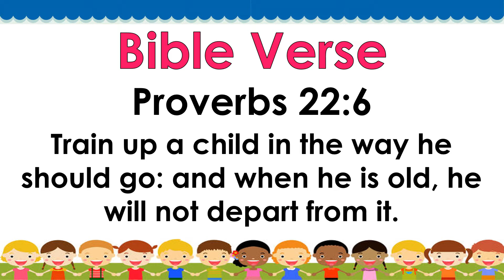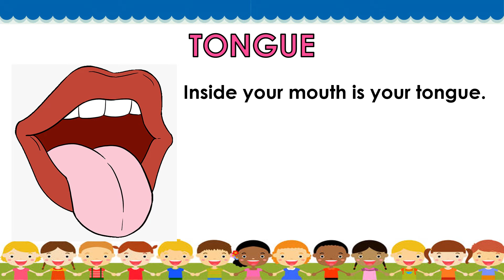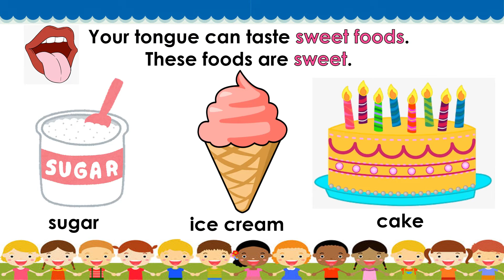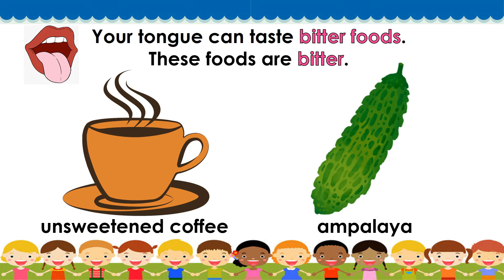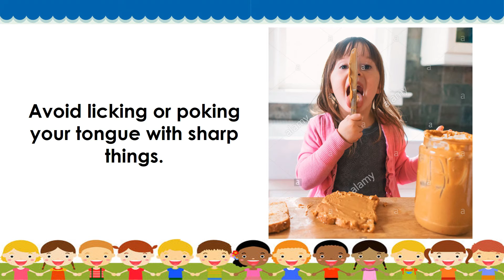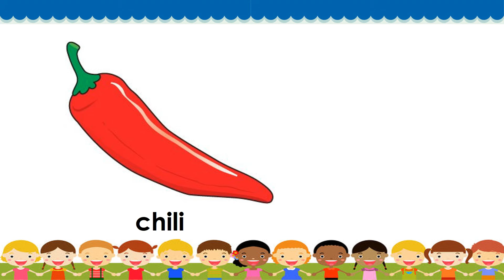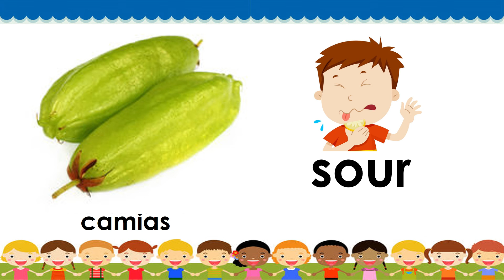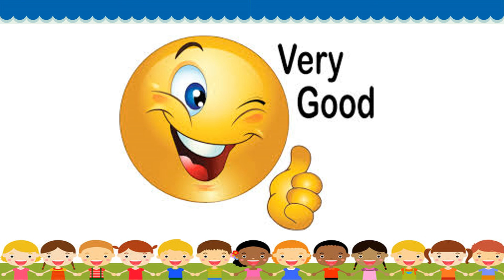KINDERGARTEN || QUARTER 1 WEEK 8 | MELC-BASED | MY TONGUE SENSE OF TASTING : THE FIVE SENSES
KINDERGARTEN || QUARTER 1 WEEK 8 | MELC-BASED | MY TONGUE SENSE OF TASTING : NAME THE FIVE SENSES AND THEIR CORRESPONDING BODY PARTS